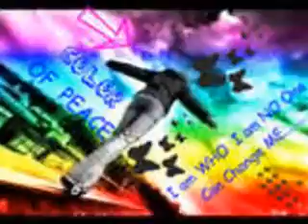The Wonderful Colors of Life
It is just a slideshow i made of how colorful life should be. Wouldnt it be awesome if life was this colorful!!!